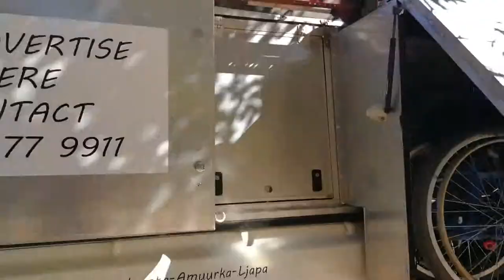Would you like access to exclusive videos and merchandise Join us on Patreon?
Would you like access to exclusive videos and merchandise Join us on Patreon?  Get to know the Fearless on Four Wheels team up close and personal.
Get Fearless on Four Wheels merchandise
Get early access to all our videos.
Get exclusive access to  Patreon only videos.
Suggest videos and ask us any questions.
Get travel tips and best practice advice.